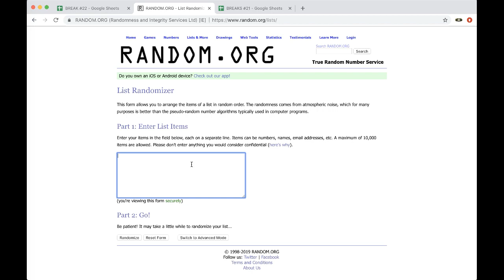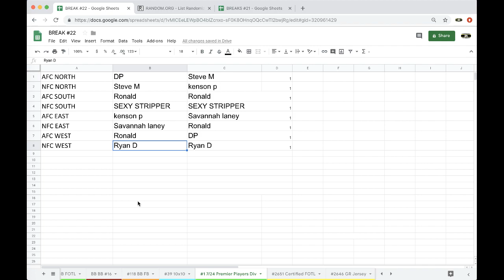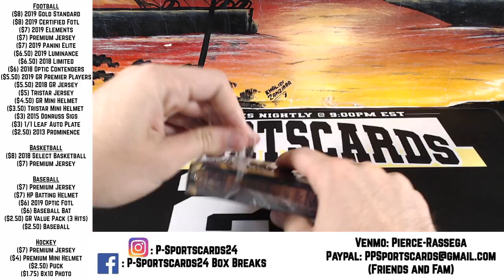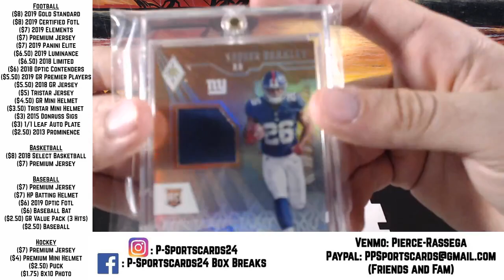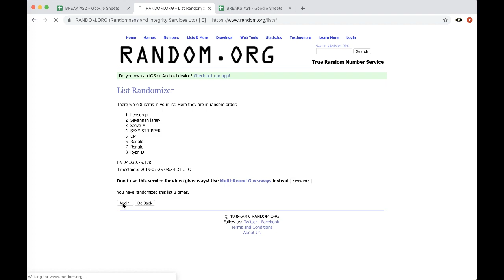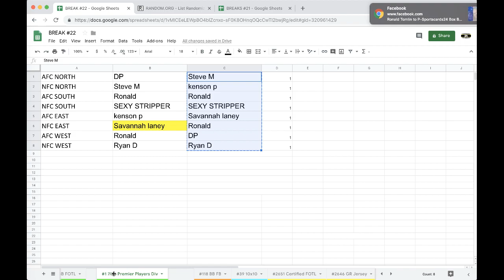BREAK #1 7/24 - 2019 GOLD RUSH PREMIER PLAYERS FOOTBALL LIVE PACK BOX BREAK